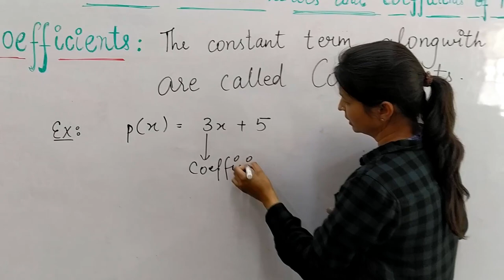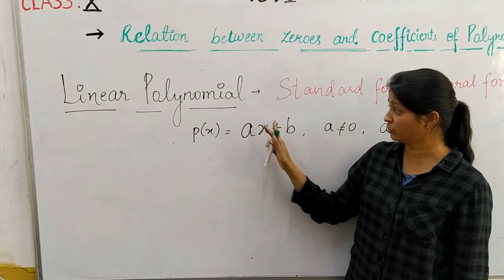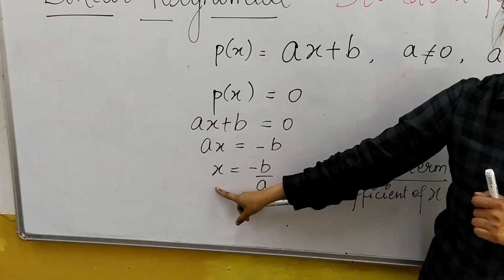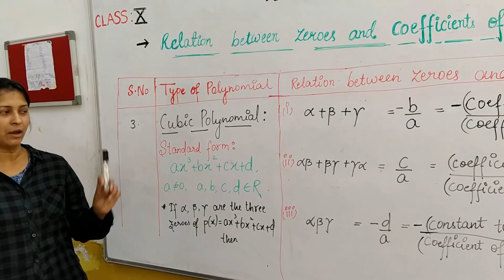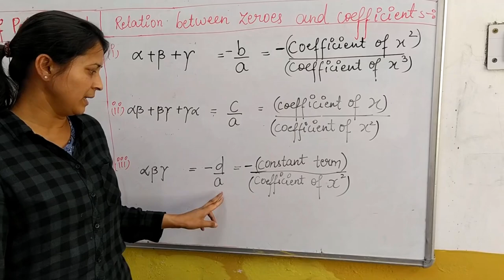Relationship between Zeroes and Coefficients of Polynomials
RELATIONSHIP BETWEEN ZEROES AND COEFFICIENTS OF A POLYNOMIAL - FORMULA
 P(x)=ax2+bx+c, where a and b are Coefficients
Let Zeros be α and β
Relation between Zeroes and Coefficient is
α+β= −b/a